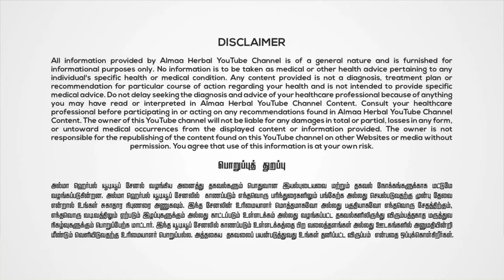பெண்களுக்கு எனது அறிவுரை!! உங்கள் உடலை பாதுகாக்க - திரு. அல்மா வேலாயுதம்!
மாதவிடாய் காலத்தில் பெண்களுக்கு ஏற்படும் பிரச்சனைகளை போக்க உதவும் சித்த மருத்துவ தகவல்  குறித்து திரு.அல்மா வேலாயுதம் அவர்களின் விளக்க உரை!!!